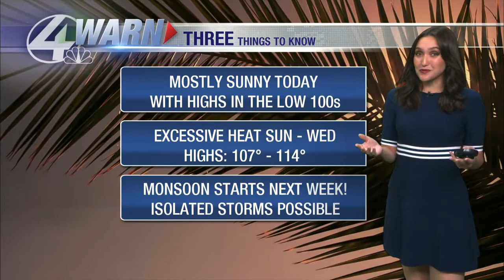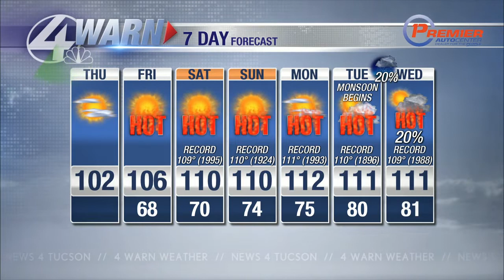Shea's Thursday Forecast